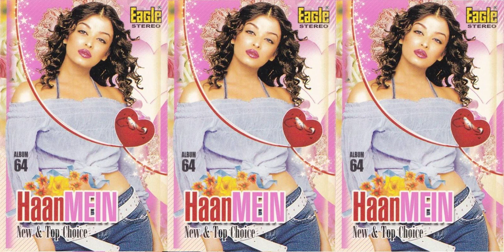005 ... Betab Dil Hai ... Haan Main ... Album # 64 ... New & Top Choice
Betab Dil Hai
Sonu Nigam, Shreya Ghoshal
Content found during: 0:00 - 7:26
No impact